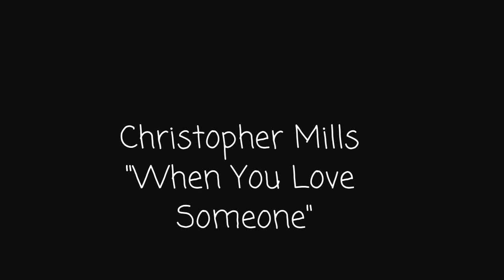When You Love Someone - James WK (Cover By Christopher Mills)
Lesser known song by an artist named James WK. From his album First Impressions. It's not as well known but is none the less a great song and I love performing it. I didn't come from a broken home but I know many people who have and I feel like this song captures that situation perfectly from the perspective of children of divorce.